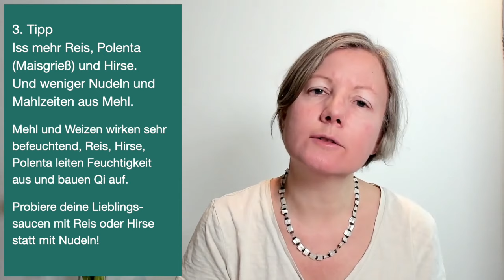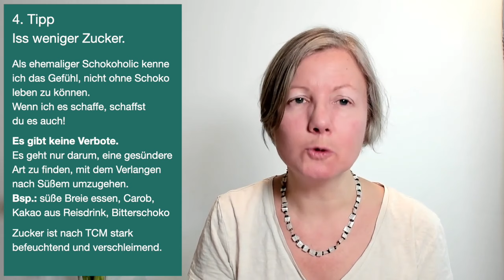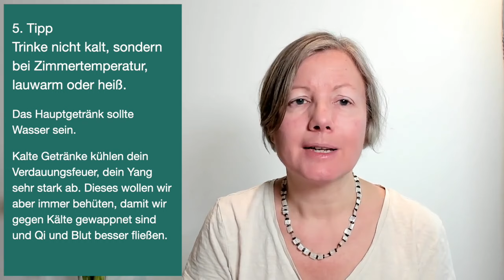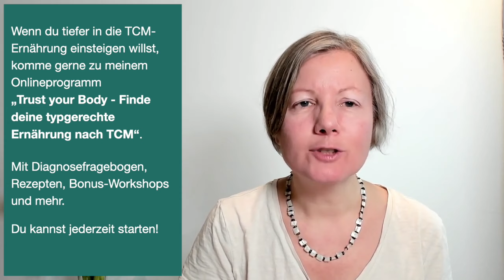Arthrose und Arthritis - 5 Ernährungstipps für deine Gelenke (nach TCM)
Wie geht es deinen Gelenken? Im Video erfährst du, was aus Sicht der Traditionellen Chinesischen Medizin (TCM) hinter Gelenkschmerzen steckt und welche Ernährungstipps dir helfen können. Im Onlineprogramm "Trust your Body - Finde deine typgerechte Ernährung nach TCM" erlebe ich immer wieder, dass die Teilnehmerinnen nach wenigen Monaten Ernährungsumstellung viel weniger Schmerzen haben. Probiere es einfach mal aus!

0:01 Was dich im Video erwartet
0:20 Ernährung hilft!
0:47 Ursache nach TCM
1:53 Ernährungstherapie
2:12 Qi und Yang stärken
3:08 Ernährung als ein wichtiger Faktor
3:41 1. Tipp: Mehr gekocht essen
4:03 Das gekochte Frühstück
4:41 2. Tipp: Meide Kuhmilch
5:32 3. Tipp: Mehr Reis, weniger Nudeln
6:27 4. Tipp: Weniger Zucker
9:04 5. Tipp: Trinke nicht kalt
10:19 Bonus-Tipp
11:09 Infos zum Onlineprogramm "Trust your Body"

Mein Online-Programm:
Trust your Body - finde deine typgerechte Ernährung nach der Traditionellen Chinesischen Medizin (TCM). Dein 3-Monate-Onlinekurs

Ich bin Diplomierte Ernährungsberaterin nach TCM mit zufriedenen KundInnen seit mehr als 10 Jahren. Nach vielen Irrwegen half mir erst die TCM-Ernährung, meine Neurodermitis dauerhaft in den Griff zu kriegen. Das hat mich inspiriert, dieses Wissen weiterzugeben und Ernährungsberaterin nach TCM (Traditionelle Chinesische Medizin) zu werden.